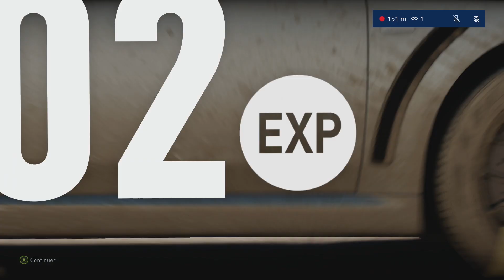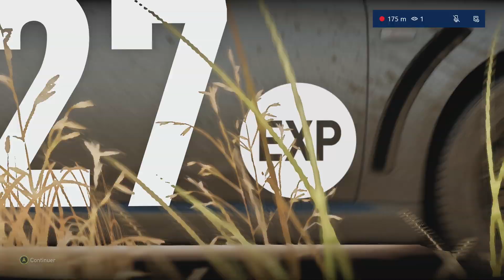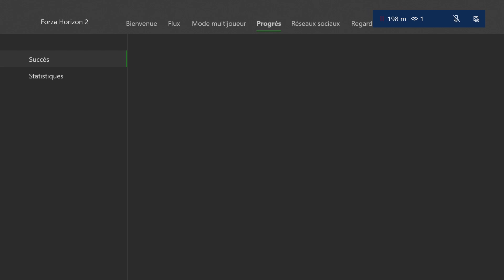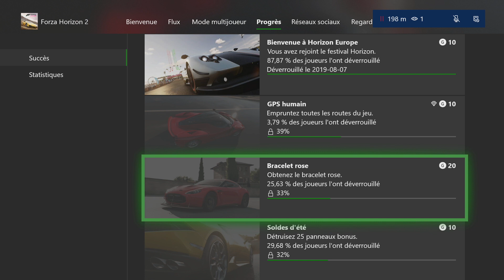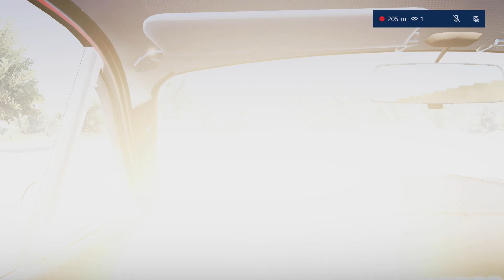FORZA HORIZON 2 ÉPISODE 3